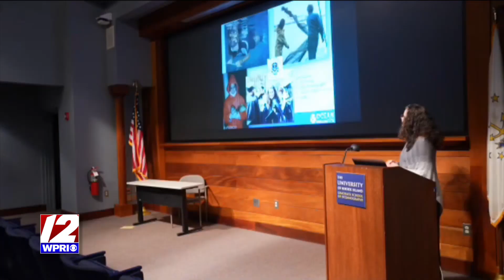Remarkable Women finalist: Catalina Martinez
Our third finalist is Catalina Martinez who grew up in a Cuban immigrant family with very little money and was "laser-focused" on improving her life as she grew up.